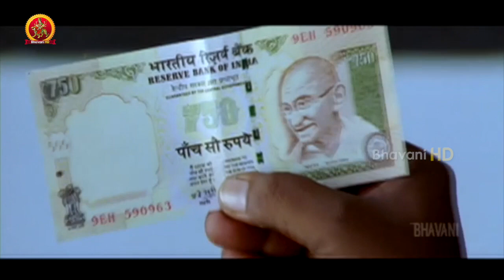Manchu Manoj Comedy with Brahmanandam and Raghu Babu | Bindaas Movie Scenes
Watch Bindaas Movie Scenes.